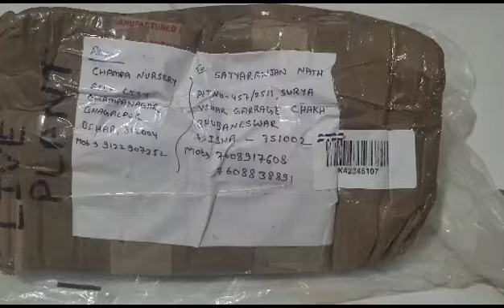adenium plant unboxing video share customer good review 😊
Champa nursery

plant unboxing

plant unboxing

plant unboxing malayalam

plant unboxing flipkart

plant unboxing video
plant unboxing india

plant unboxing tamil

plant unboxing 2023
plant unboxing 2022

plant Unboxing

plant unboxing yearn